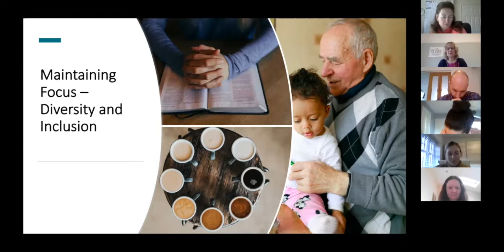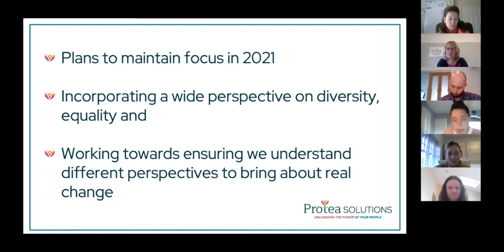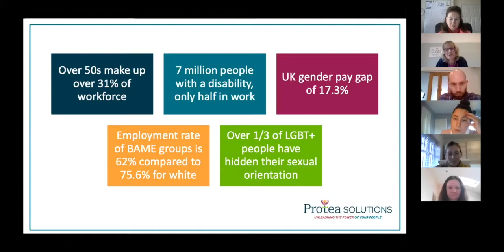Maintaining Focus – Diversity & Inclusion (Virtual Boardroom) - HR Recruit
2020 saw organisations re-focusing on diversity and inclusion, particularly relating to racism triggered by the death of George Floyd, the reaction to this, and the strength Black Lives Matter movement. It is important that we continue to do this.

In this session we will discuss:

• Plans to maintain focus in 2021

• Working towards ensuring we understand different perspectives to bring about real changes that embrace diversity and foster inclusion.